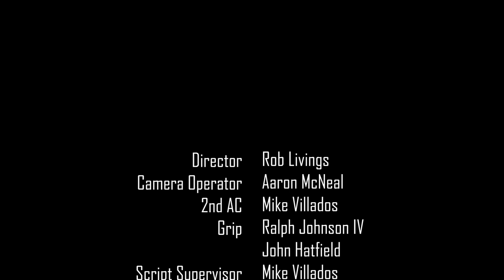Storm Croc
With a B-Movie vibe, this short film is about an escaped crocodile wreaking havoc on a military base.